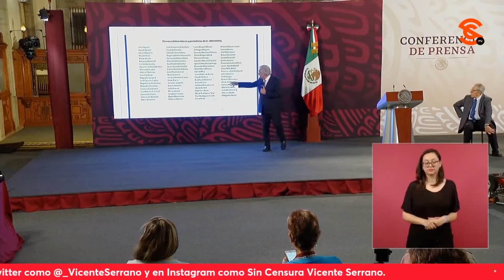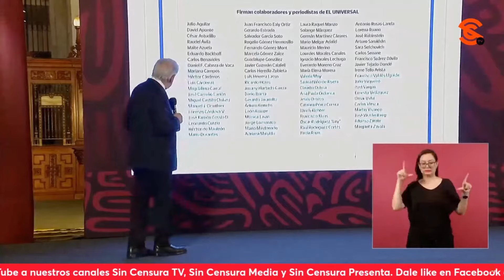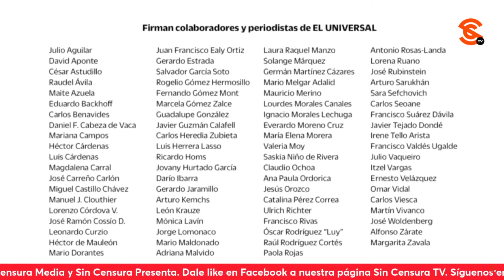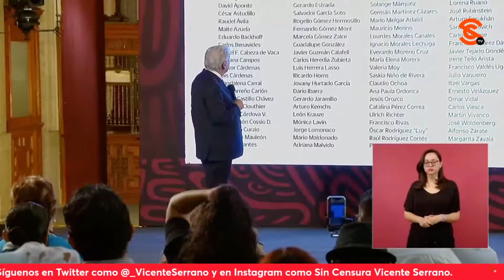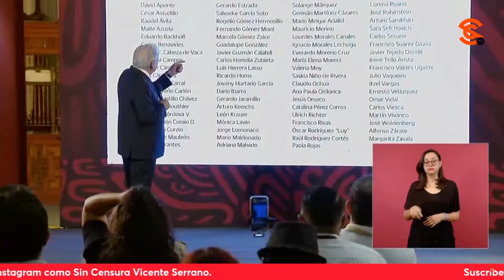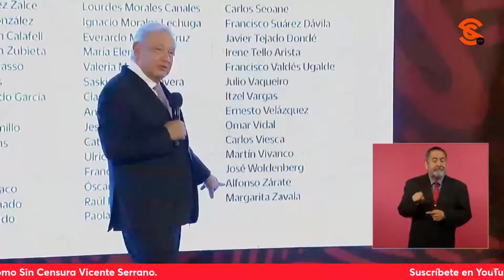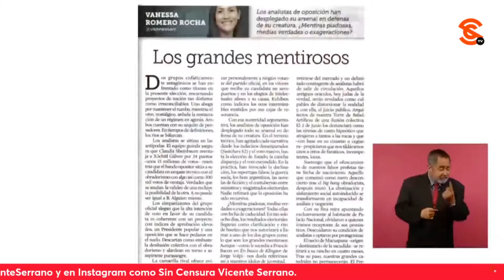AMLO EXHIBE Y SE BURLA DE ESAS PLUMAS DE EL UNIVERSAL QUE ESTÁN DIVORCIADAS DEL PUEBLO